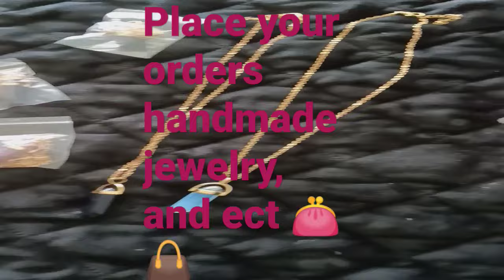book me ✉️ 🆓 food with services ☺️☺️☺️